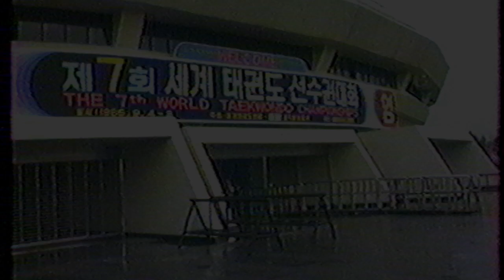1985 World Taekwondo Championship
1985 World Taekwondo Championship at Seoul Chamsil Gymnasium.
 Championnat de Monde de Taekwando - Seoul 1985 - part 1.
Extrait, d'un film tourné, sur support VHS,  lors des Championnats du Monde Taekwando 1985 à Séoul.
S.Guez